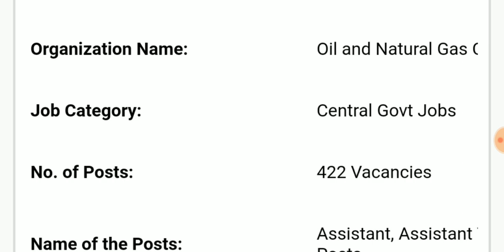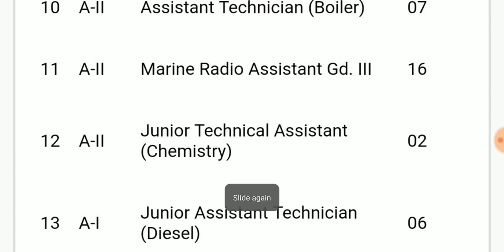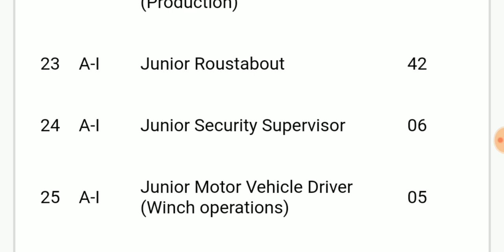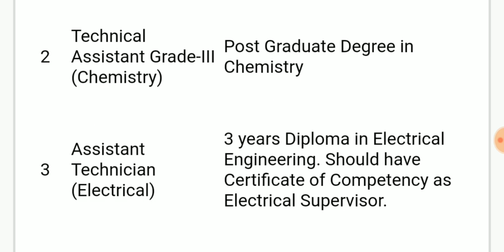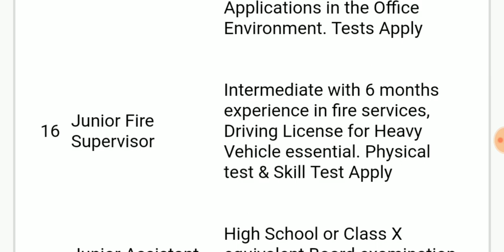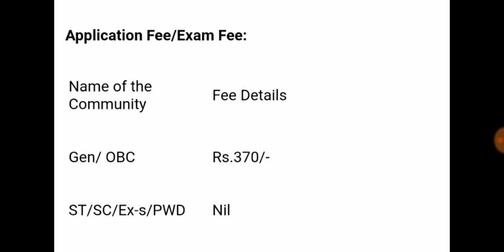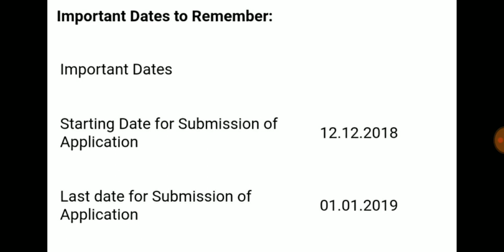மத்திய அரசு அசிஸ்டெண்ட வேலை || diploma & iti || salary 34,000 || apply now..